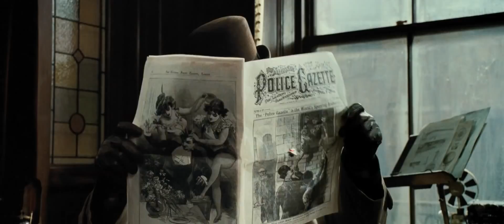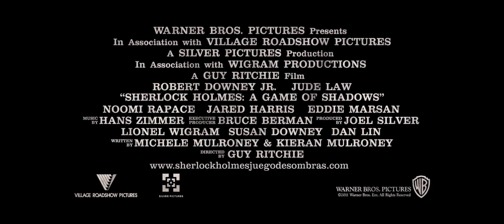Sherlock Holmes Juego de sombras trailer 1 HD subtitulado oficial de Warner Bros Pictures